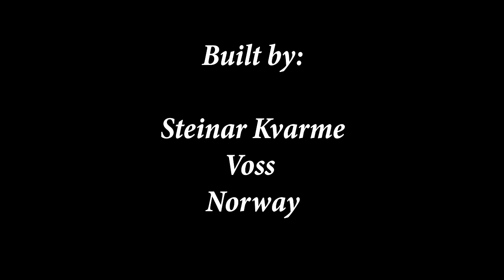Rat Bike w/Lister D 1936